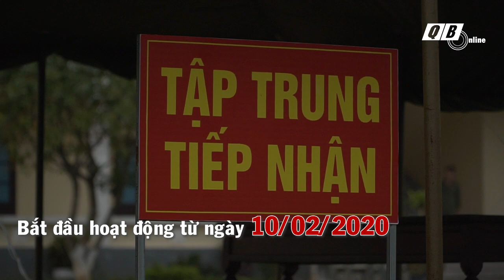Bên trong khu cách ly Covid 19 Quảng Bình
Trước những diễn biến phức tạp của dịch bệnh Covid-19, doanh trại Tiểu đoàn 1, Trung đoàn 996 thuộc Bộ chỉ huy Quân sự tỉnh (TT. Nông trường Việt Trung, huyện Bố Trạch) trở thành một trong hai địa điểm tiếp nhận các trường hợp cách ly. Bên trong khu cách ly là biết bao chiến sỹ, y bác sỹ đang cùng nỗ lực chăm sóc, kiểm soát để ngăn chặn dịch bệnh Covid-19 lây lan ra cộng đồng.
Nguồn video: Báo Quảng Bình (baoquangbinh.vn)